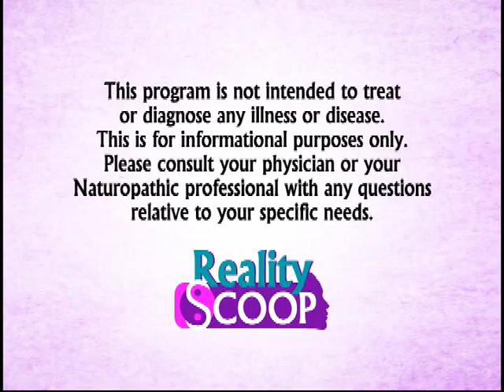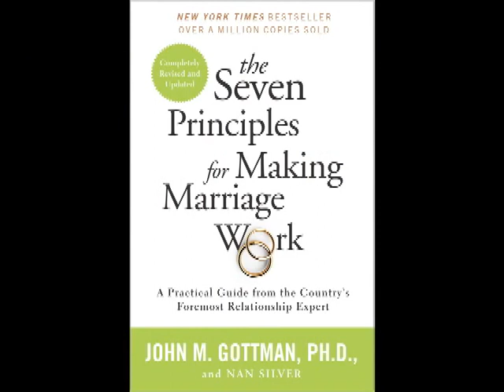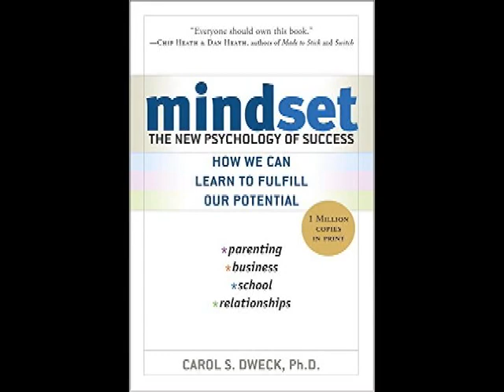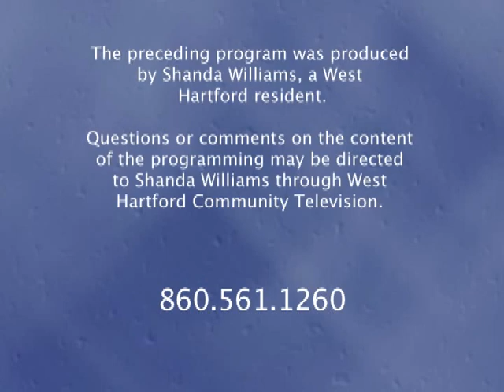Reality Scoop! "Different Modalities of Therapy" (November 2016)